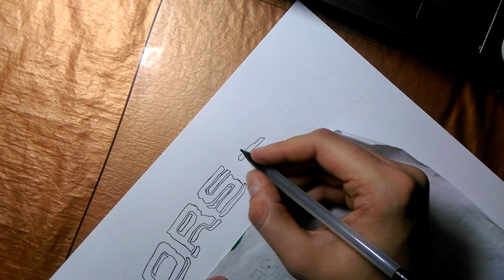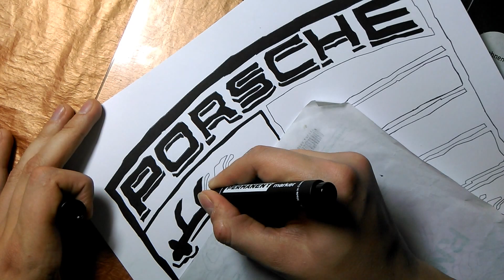Как нарисовать логотип Порше | How to draw PORSCHE LOGO | Быстрый рисунок логотипа Порше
Эмблема фирмы представляет собой герб, несущий в себе следующую информацию: чёрно-красные полосы и оленьи рога являются элементами герба германской земли Вюртемберг, столицей которой был город Штутгарт, а надпись «PORSCHE» и гарцующий жеребец в центре эмблемы напоминают о том, что родной для марки Штутгарт был основан как конная ферма в 950 году. Автором логотипа является Франц Ксавьер Раймшписсrude (Franz Xaver Reimspieß). Впервые логотип появился в 1952 году, когда марка вышла на рынок США, для лучшей узнаваемости. До этого на капотах автомобилей была только надпись «PORSCHE».